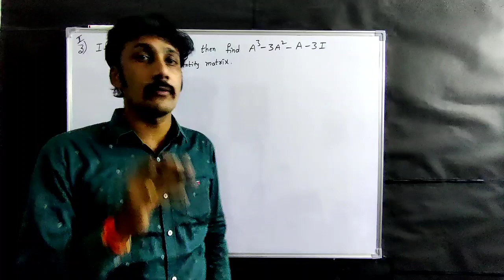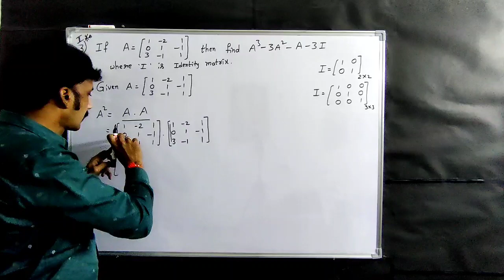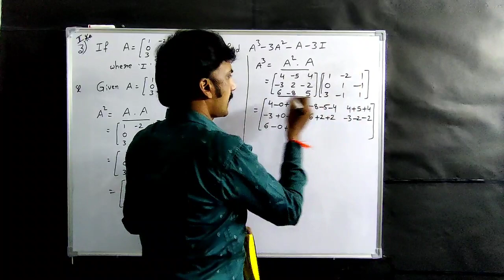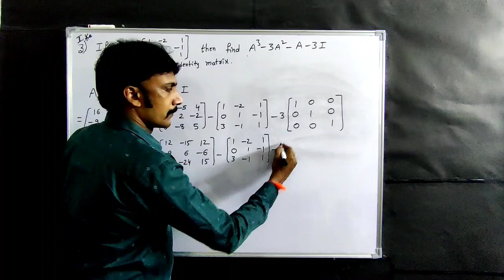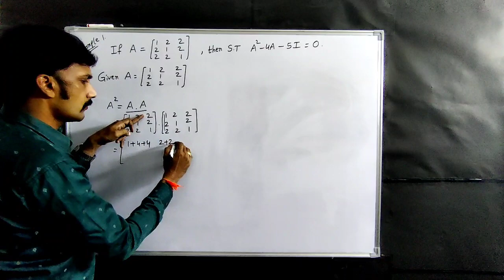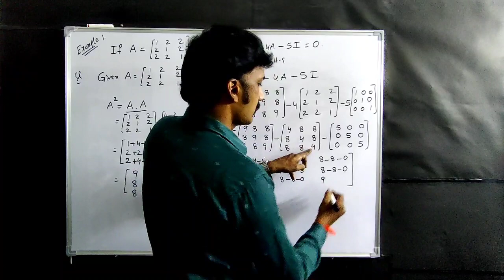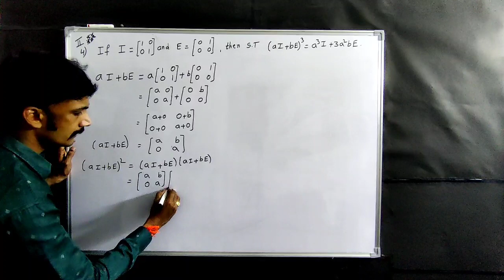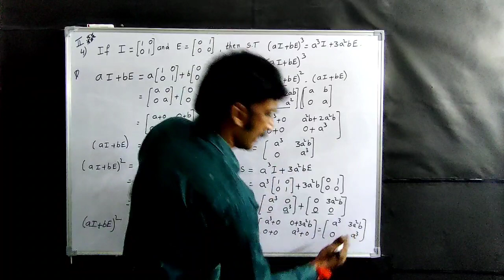1A MATRICES IMPORTANT 2 MARKs and 4 MARKS (part - 3)